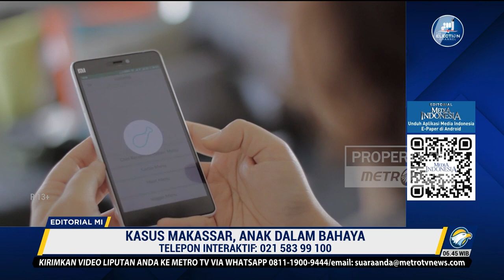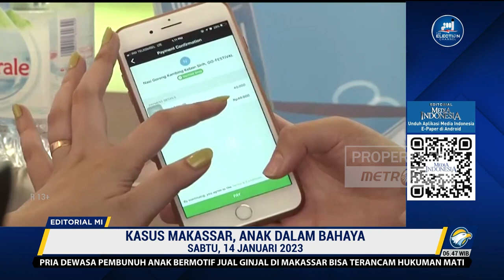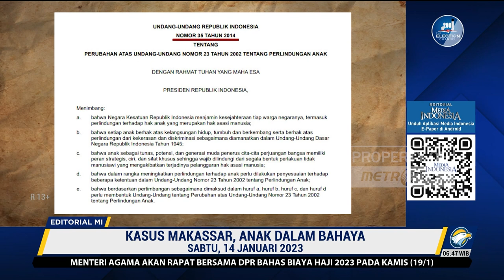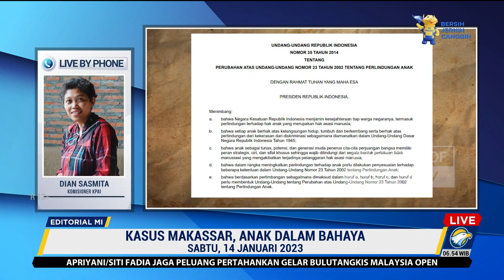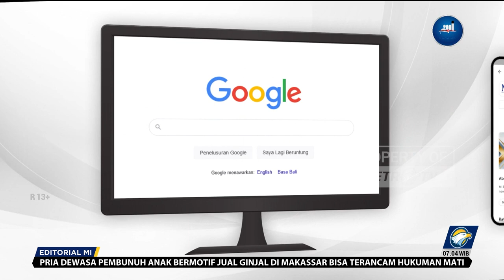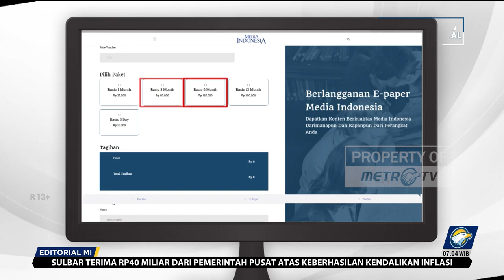Bedah Editorial MI - Kasus Makassar, Anak Dalam Bahaya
Kasus Makassar, Anak Dalam Bahaya

SUNGGUH membuat miris bahwa kekerasan bahkan kejahatan terhadap anak-anak masih terus terjadi di negeri ini. Kecenderungannya bahkan semakin meningkat. Kekerasan terhadap anak yang dahulu seperti masih bersembunyi di balik gunung es, kini berentetan menyeruak ke luar. Merujah kedamaian hidup masyarakat, menghantam sendi-sendi kemanusiaan.

Kejahatan terhadap anak bahkan tidak hanya dilakukan orang dewasa, tapi juga oleh mereka yang masih anak-anak dan remaja. Belum lama ini kita tentu membaca betapa tragisnya pembunuhan yang dilakukan dua remaja, AD dan MF, terhadap seorang anak, MFS, yang masih berusia 11 tahun di Makassar, Sulawesi Selatan. Polisi telah menetapkan kasus tersebut sebagai pembunuhan berencana dan menangkap kedua pelaku.

Tidak perlu berkecimpung di bidang hukum dulu untuk bisa mengatakan bahwa level ketragisan kasus tersebut sungguh luar biasa. Membaca atau mendengar berita pembunuhan itu bahkan bisa membuat orang yang awam pun marah sejadi-jadinya.

Memangnya siapa yang bisa menahan amarah melihat dua anak yang baru beranjak remaja sudah berani dan mampu merencanakan pembunuhan terhadap anak yang sebetulnya mereka kenal dengan baik? Siapa yang tidak merasa sesak dada ketika perilaku brutal dan sadis ternyata tak hanya dimonopoli orang dewasa, tapi juga anak-anak dan remaja?

Yang lebih menyedihkan lagi, motif pembunuhan di Makassar itu ialah si pelaku terobsesi melakukan transaksi organ tubuh manusia gara-gara tergiur tawaran di situs internet. Ya Tuhan, segampang itukah kewarasan dan kepolosan remaja mereka hilang, tergantikan oleh nafsu tak terkendali untuk mendapatkan uang?

Dunia yang semakin tua ternyata semakin tidak baik-baik saja. Terutama buat anak-anak. Ibarat pisau bermata dua. Dunia yang kian canggih, kian mutakhir, semua serbadigital, rupanya tidak hanya menawarkan banyak manfaat positif, tapi juga melempar segudang efek negatif, pun terutama buat anak-anak.

Di satu sisi, kita mesti terus mendesak kepolisan untuk mengurai kasus ini sampai akar-akarnya. Tidak hanya berhenti soal pembunuhannya saja. Meski polisi menegaskan kasus ini tidak terkait jaringan perdagangan organ manusia, jika merunut pengakuan pelaku yang terinspirasi melakukan kejahatan karena website perdagangan tubuh, aparat  semestinya tak ragu mengusutnya lebih dalam.

Di lain sisi, harus diakui ada kesalahan negara dan masyarakat dalam kasus tersebut. Mengapa? Karena salah satu hipotesis yang muncul sebagai pemicu pembunuhan anak di Makassar itu ialah pesatnya perkembangan teknologi digital yang tidak diimbangi dengan fondasi literasi yang kuat. Digitalisasi yang menyimpan daya rusak tinggi tidak dibarengi dengan penguatan literasi yang terus-menerus.

Padahal tanpa literasi, nilai-nilai mendasar yang seharusnya ditanamkan kepada generasi penerus bangsa sejak dini bakal sulit diterapkan di tengah arus kemajuan teknologi. Karena itu, kasus Makassar semestinya juga alarm bagi pemerintah bahwa literasi digital sejak dini sangat penting diberikan kepada anak.

Akan tetapi, penguatan literasi juga bukan satu-satunya. Itu hanya satu bagian dari upaya besar yang mesti dilakukan negara dan seluruh komponen negara untuk memberi perlindungan dan hak asasi anak sesuai amanat Undang-Undang Nomor 34 Tahun 2014 tentang Perlindungan Anak.

Tidak bisa dimungkiri, kontrol pengawasan, baik oleh negara, masyarakat, maupun orang tua masih lemah. Amat lemah. Kasus kekerasan terhadap anak yang terus terjadi hingga hari ini adalah bukti bahwa kita belum maksimal melindungi aset masa depan bangsa.

Mesti ada upaya radikal yang dilakukan untuk melindungi anak-anak dari kekerasan dan kejahatan yang terus mengancam. Tanpa itu, tanpa kita sadari, kita sedang bersama-sama menghancurkan generasi pewaris bangsa